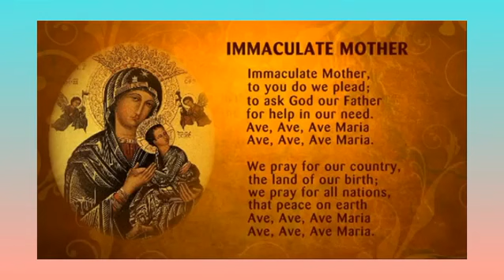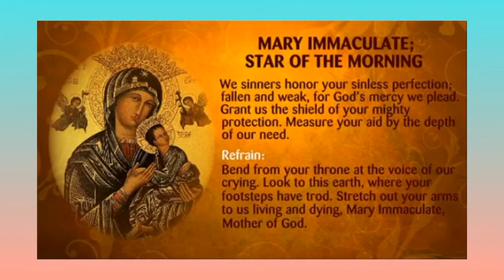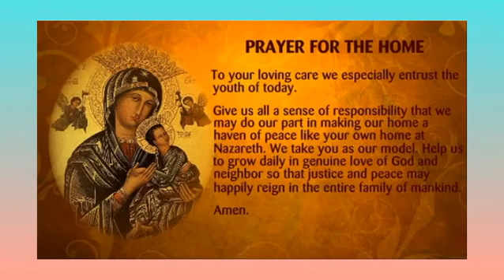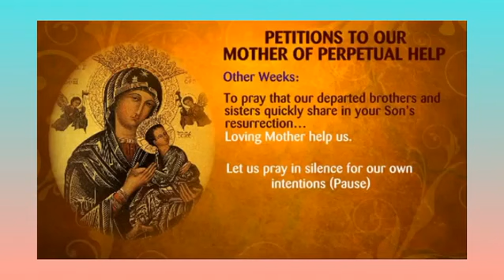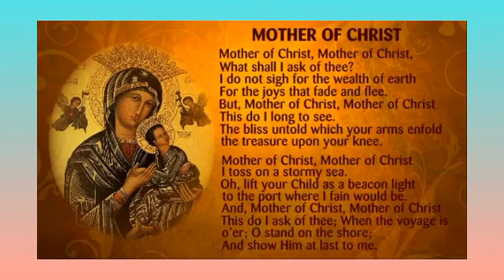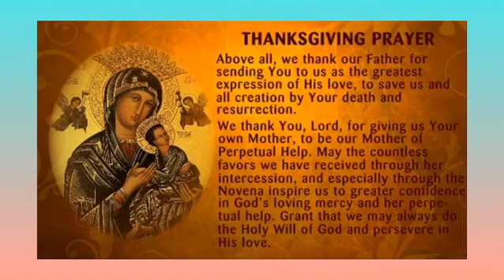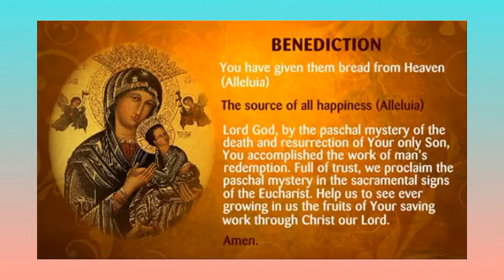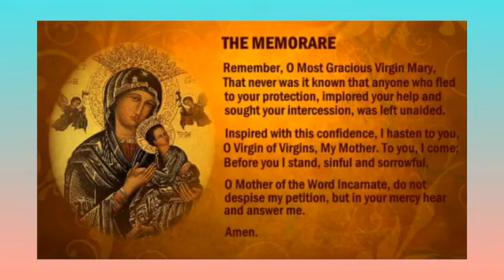Novena To Our Lady Of Perpetual Help